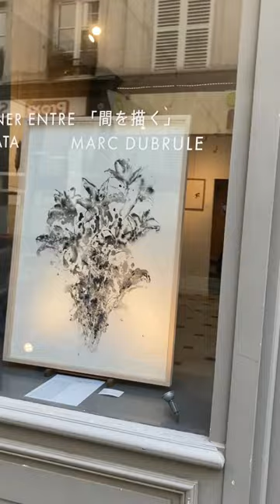Duo exhibition of Eizo SAKATA & Marc Debrule at Galerie Artismagnia+Artborescence in Paris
A short view of Duo exhibition of me and  Marc Debrule held at Gallery Artismagnia+Artborescence in Paris from May 11th to 30th 2023.
Both artists show ink drawing work on paper. For my part I showed my seawater drawing and its deviation with stamen (雄しべ、étamine) of lily.